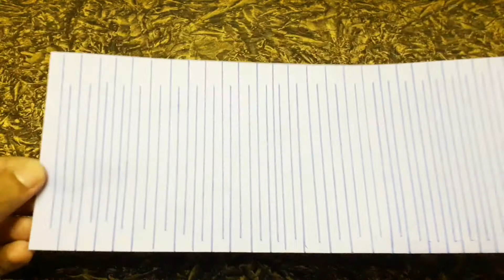AMAZING TRICKS WITH PAPER